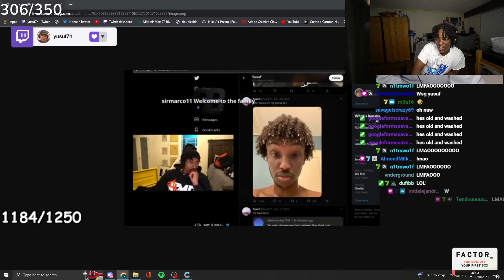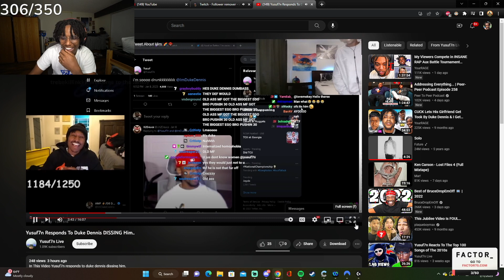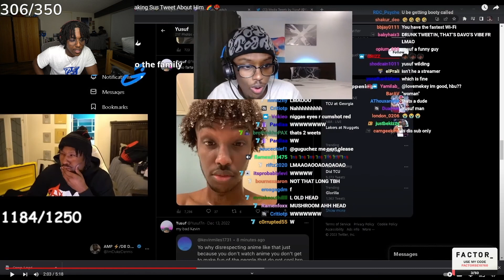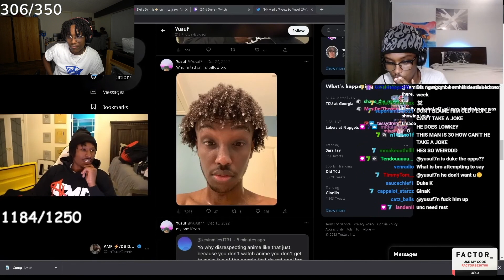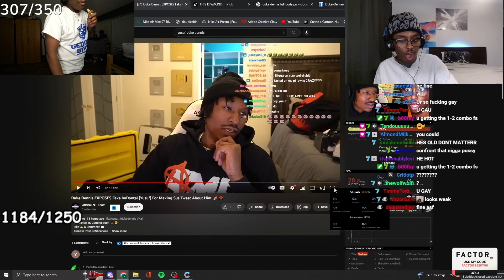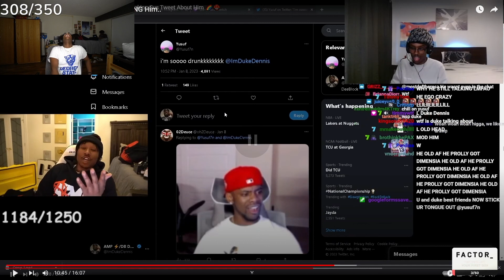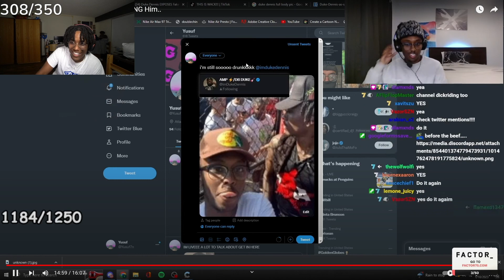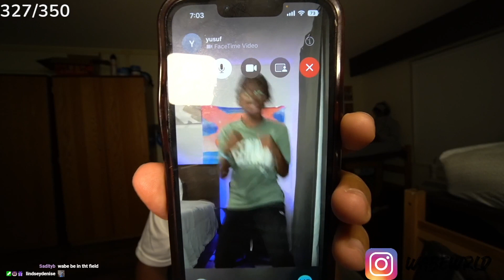My friend has beef with DUKE DENNIS?? Yusuf7n vs Deeblock?!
STREAM MOMENT EDITED BY COZYBOYSIM
$100 Giveaway at 1000 Subs so sub up if you're new!